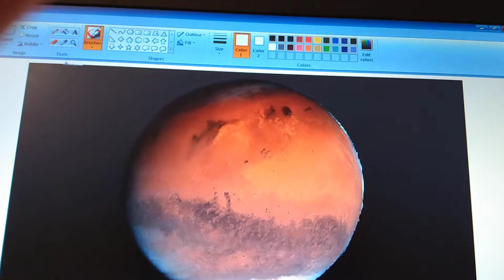bishka is talking about mars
mars